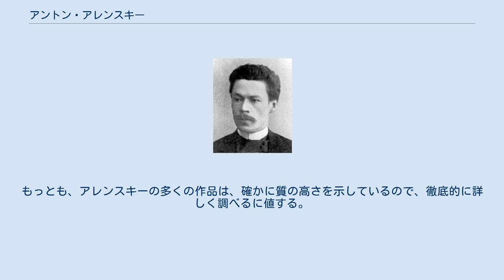アントン・アレンスキー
アントン・ステパノヴィチ・アレンスキー（Анто́н (Анто́ний) Степа́нович Аре́нский, Anton Stepanovich Arensky, 1861年7月12日 ロシア帝国・ノヴゴロド - 1906年2月25日 フィンランド大公国テルヴァヨキ近郊ペルキャルヴィ（現ロシア領ゼレノゴルスク））は、ロシア帝国の作曲家・音楽教育者。
 富裕層に生まれたために、恵まれた家庭環境の下、幼児期から音楽に取り組むことができた。
1879年から作曲をリムスキー＝コルサコフに師事し、また対位法とフーガをペテルブルク音楽院で学ぶようになる。
1882年に著しく優秀な成績で音楽院を卒業すると、翌1883年にはモスクワ音楽院で作曲法の講師に招請され、1889年には教授に昇進する。
在任中にラフマニノフやグレチャニノフなど多くの逸材を輩出しており、後に対立関係に陥ったものの、スクリャービンもアレンスキーに師事していた。
 1880年代半ばに、（とりわけ結婚生活の不運が祟って）深刻な精神病を患う。
1895年に教職をなげうってサンクトペテルブルク宮廷礼拝堂の楽長に就任し、1901年までピアニスト、指揮者としても幅広く活躍した。
その後は豊かな年金を与えられ、公職に就かずに過ごし、1906年2月25日に結核のため44歳の若さで死去。
晩年は飲酒や放蕩（博奕）が暗い影を落としていた。
サンクトペテルブルクのアレクサンドル・ネフスキー大修道院に埋葬されている。
 1892年から99年にかけてピアノ曲および「ピアノ三重奏曲第1番」の自作自演を録音しており、CD化もされている（一部は外部リンクで聞ける）。
 青年時代のアレンスキーは私の影響から逃れようとはしなかった。
その後チャイコフスキーに影響されるようになった。
あいつは早晩忘れられるだろう。
 —  リムスキー＝コルサコフの回想から 45年に満たないはかない生涯ではあったが、作曲家としてアレンスキーは2曲の交響曲、ヴァイオリン協奏曲、ピアノ協奏曲、ピアノ曲、室内楽曲、合唱曲、オペラに至るまで幅広いジャンルで、約250曲もの作品を残している。
 アレンスキーは際立った個人様式を発展させることがなかった。
さしあたっては恩師リムスキー＝コルサコフに、その後はチャイコフスキーに影響されているのは間違いない。
そのうえショパンやシューマンの影響も受け入れたので、アレンスキーの作品は、民謡風の旋律の盛んな利用にもかかわらず、同世代の同胞（例えばアレクサンドル・グラズノフやワシーリー・カリーンニコフら）に比べても、特段ロシア的に響くというわけではない。
部分的にはフランス的な要素も見出される。
概してアレンスキーは早くから、息詰まるような緊張や強烈な葛藤を避け、抒情的な要素に重要な役割を明け渡している。
 時折りアレンスキーの作品は、とりわけピアノ曲は、サロン音楽に近付いている。
アレンスキーはまたしばしば折衷主義という非難に苛まれてもいた。
これらすべての点から、リムスキー＝コルサコフは「アレンスキーがすぐに忘れられる」と予言したのだろう。
もっとも、アレンスキーの多くの作品は、確かに質の高さを示しているので、徹底的に詳しく調べるに値する。
 ^ アントニー・・アレンスキーとも